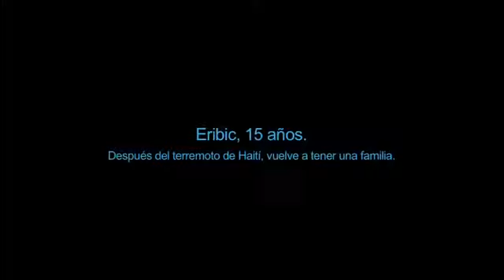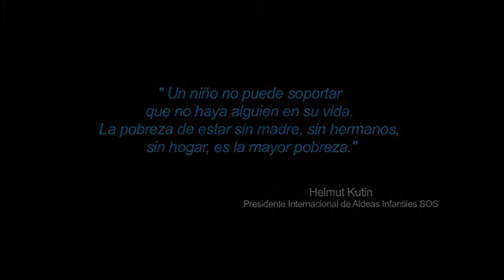Haití un año después; de la catástrofe